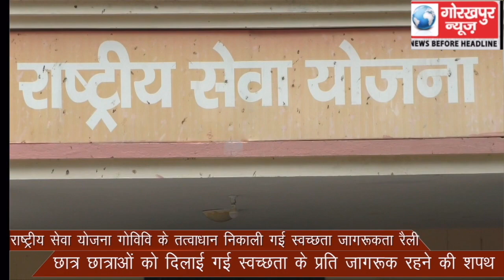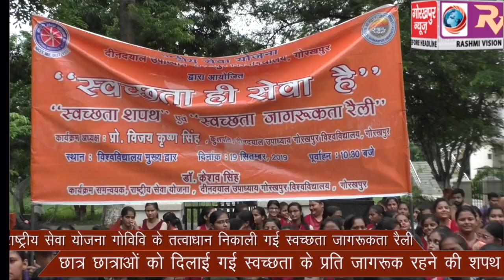राष्ट्रीय सेवा योजना गोविवि के तत्वाधान निकाली गई स्वच्छता जागरूकता रैली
राष्ट्रीय सेवा योजना गोविवि के तत्वाधान निकाली गई स्वच्छता जागरूकता रैली,कुलपति प्रो0 विजय कृष्ण सिंह के द्वारा छात्र छात्राओं को दिलाई गई स्वच्छता के प्रति जागरूक रहने की शपथ